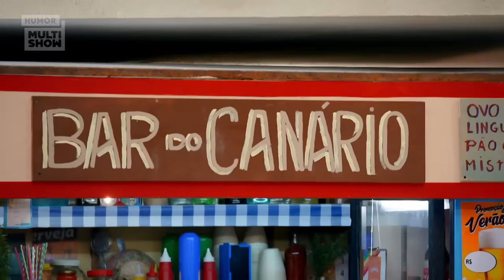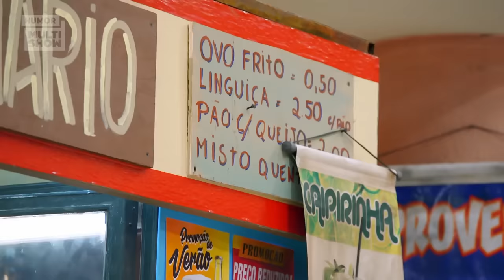MARATONE a TERCEIRA semana da NOVA TEMPORADA de TÔ DE GRAÇA! 🤪 ⚡️ | Humor Multishow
A NOVA TEMPORADA de TôDeGraça já tá dando o que FALAR! 🤣 Perdeu alguma coisa da terceira semana? Então pega a pipoca e vem pra MARATONA das novas presepadas de Graça, Briti e toda a comunidade! 😂

🎥 ASSISTA TAMBÉM 🎥